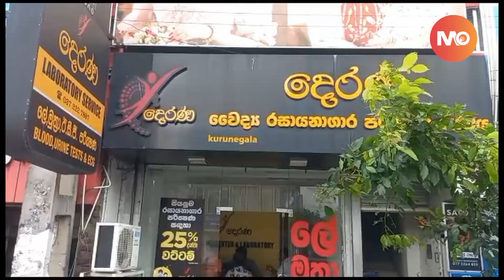ඇන්ටිජන් කරන්න ගිහින් වැඩ වරද්දාගත් දෙරණ || Monara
ඇන්ටිජන් කරන්න ගිහින් වැඩ වරද්දාගත් දෙරණ